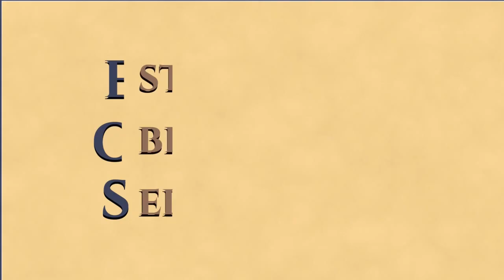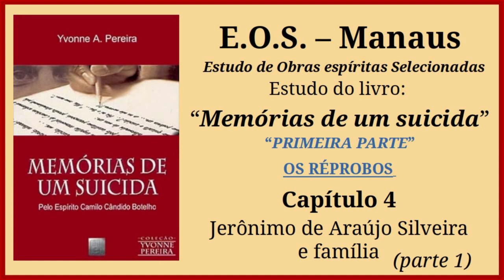Memórias de um Suicida - Estudo 027: Capitulo 4 - Jerônimo de Araújo Silveira e família (parte 1)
Estudo da obra "Memórias de um Suicida", de Yvonne do Amaral Pereira.  Obra mediúnica realizada por Yvonne A. Pereira, sendo publicada em 1954.  Estudo realizado pelo Grupo do EOS-Manaus.  Este estudo iniciou-se em  29/05/2023.

O autor espiritual, Camilo Castelo Branco, sob o pseudônimo Camilo Cândido Botelho, descreve à médium Yvonne do Amaral Pereira sua dolorosa experiência após a desencarnação pelo suicídio. Com orientação do Espírito Léon Denis, Yvonne Pereira realiza a compilação desta obra com valiosos ensinamentos! O livro mostra a grandeza da Misericórdia divina para com os suicidas arrependidos, trazendo-lhes a oportunidade de conhecer o Universo e a vida em sua integral dimensão. A leitura completa da obra mostra que há um caminho de reconstrução para os arrependidos. Há sempre esperança, porquanto a reabilitação é possível.

Neste vídeo, continuamos o estudo da obra com o início da leitura do Capítulo 4 (Jerônimo de Araújo Silveira e família) -  parte 1.